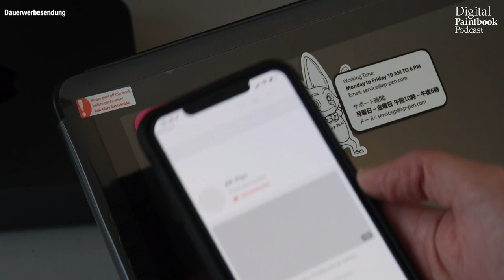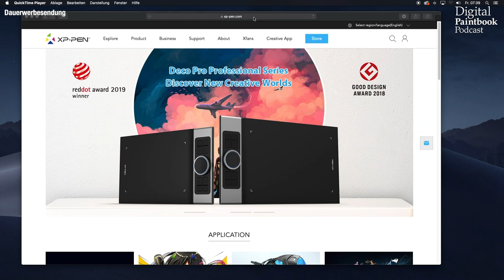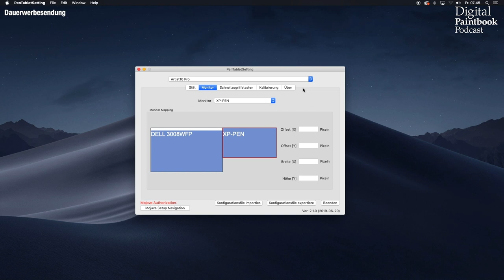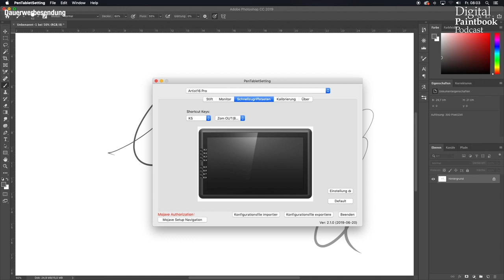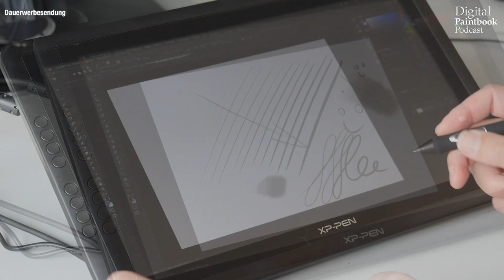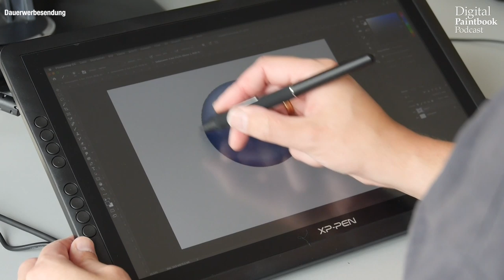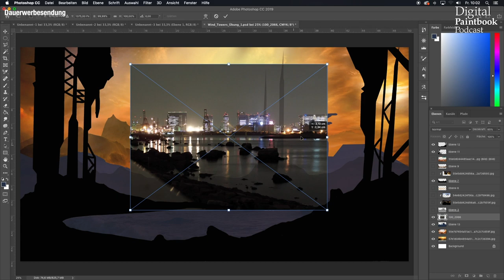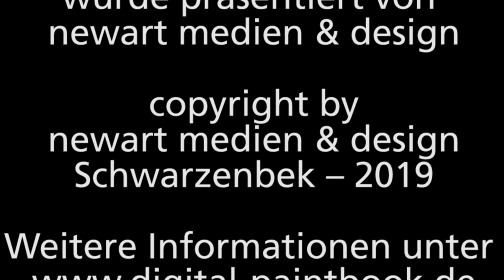Pen-Display XP-Pen Artist 16 Pro im Test / Review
In dieser Episode teste ich das neue XP-Pen Artist 16 pro.
Das Gerät hat eine Full-HD Auflösung, mit 8192 Druckstufen sowie einem Adobe RGB Farbraum von 92%.

Ich zeige, was alles dem Paket beiliegt, wie der aktuelle Treiber installiert wird, wie die Tasten für eine deutsche Tastatur neu belegt werden und geben Einblicke in die feine Drucksensitivität des Gerätes an Hand von zwei Beispielen.

Weiter Infos findet ihr zum Produkt hier:

Mehr von mir auch in meinen Buch "Digitales Malen für Eisnteiger"